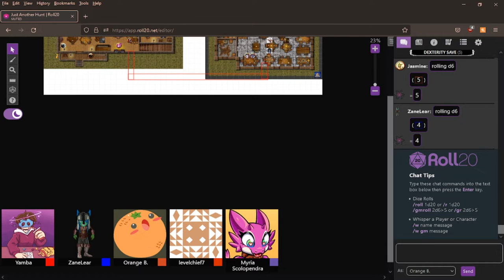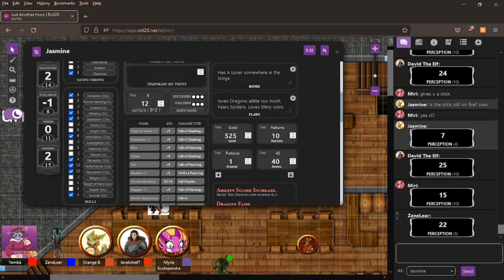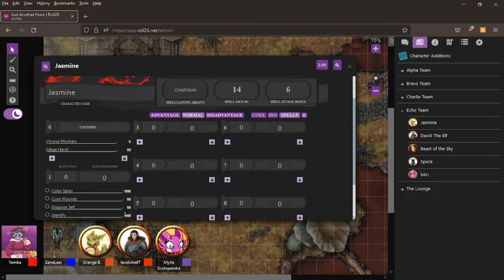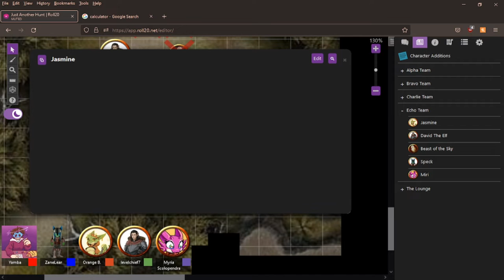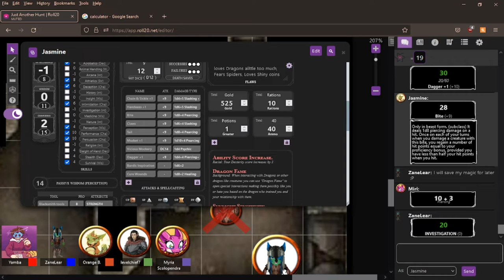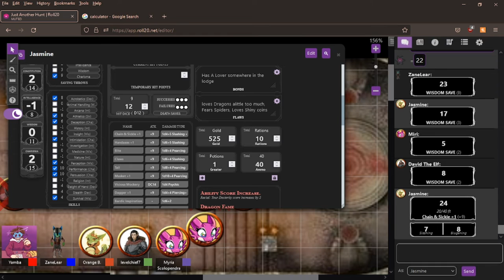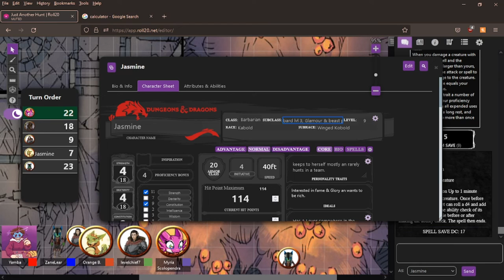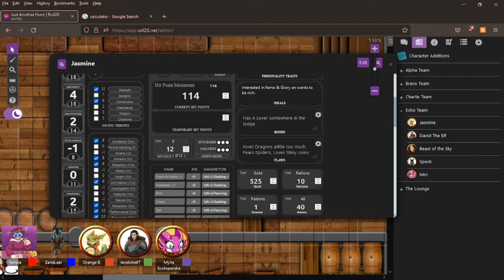Just Another Hunt Session 1 the Church of Horrors